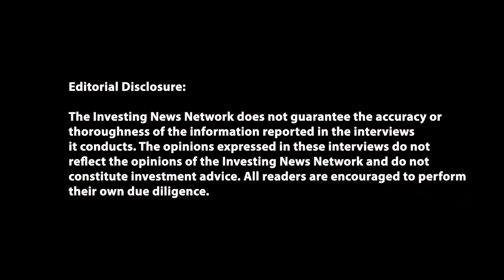VRIC 2022 Preview — Jay Martin Talks Standout Speakers and Can't-Miss Conversations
This interview was filmed on May 3, 2022.

The Vancouver Resource Investment Conference (VRIC) is returning from May 17 to 18 at the Vancouver Convention Center. Jay Martin, president of Cambridge House, shares his can't-miss discussions and how to make the most of the event.

0:00 - Intro
0:18 - The resource space right now
2:03 - How Jay chose VRIC's lineup
4:54 - Don't miss these speakers
6:44 - Ways to maximize time at VRIC
8:34 - Final details for investors
9:25 - Outro